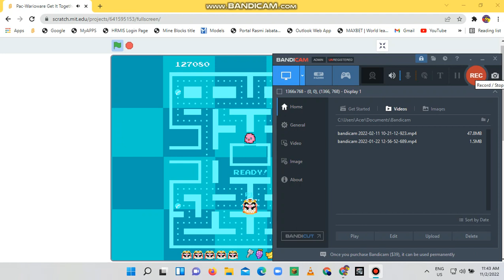Pac-Warioware Get It Together How Beating Game Bug!